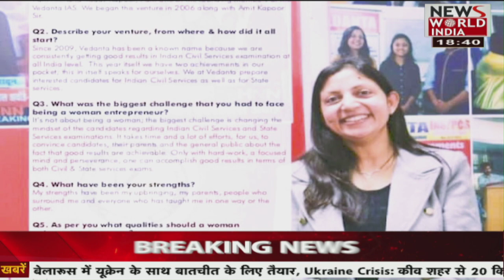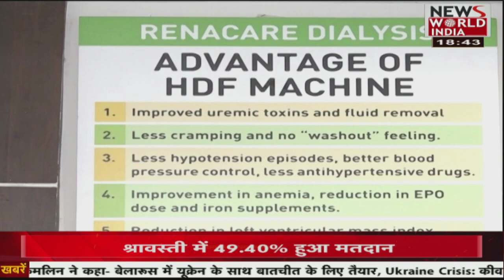देश विदेश की सभी बड़ी खबरें LIVE | Latest News | Hindi News | Breaking News । News World India